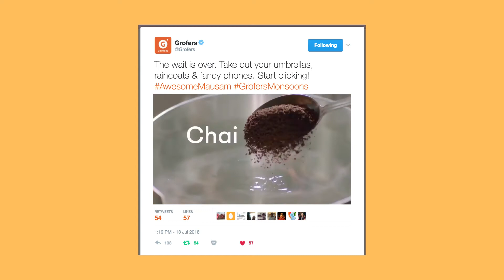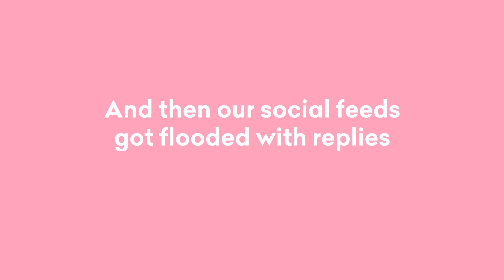Awesome Mausam Case Study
Awesome Mausam Digital Campaign for Grofers - Case Study